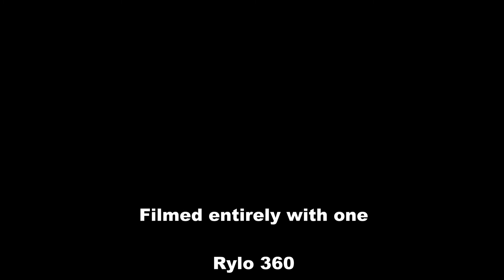Rides4Alz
The 7/21/2019 San Diego Alzheimer's Ride

All funds raised stay in San Diego providing assistance to those with the disease and their families, as well as funding research.
It is not too late to give.

Bombs Away
Queen Bee
Eagle Has Landed

Written and Performed by El Atomico

Propeller by Silent Partner
Half Pipe by Huma-Huma